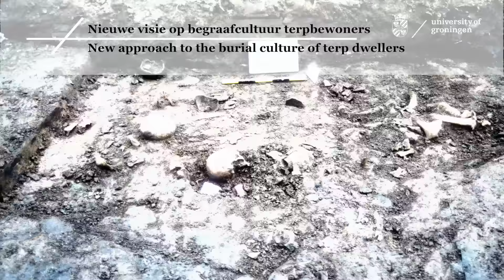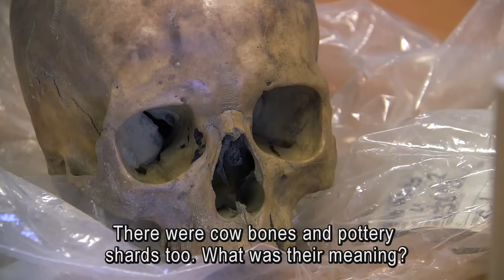Nieuwe visie op begraafcultuur terpbewoners | New approach to the burial culture of terp dwellers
Promovenda Annet Nieuwhof heeft onderzoek gedaan naar onder meer een aantal opmerkelijke prehistorische schedels. Zij presenteert in haar proefschrift een volledig nieuwe visie op de rituelen, waaronder de begraafcultuur, in de terpenperiode. Overleden mensen werden niet gecremeerd volgens Nieuwhof, maar de schedels en botten werden na excarnatie (ontvlezing) in huis bewaard of begraven en vormden onderdeel van rituele voorouderverering.